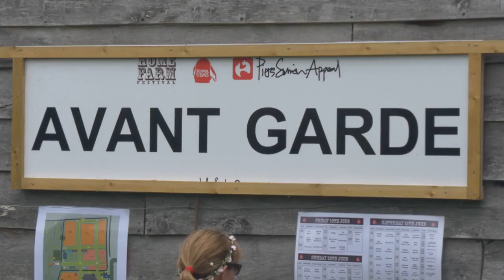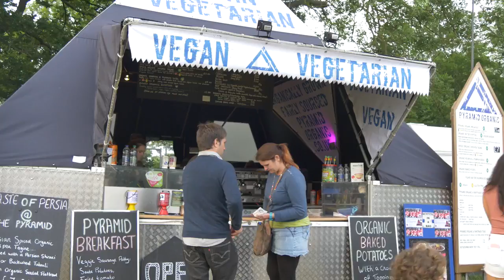Home Farm Fest 2016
Home Farm Fest is a charity music festival, run by School in a Bag as their biggest annual fundraiser. Having raised over £253,000 to date, the festival is growing year on year and is great fun!